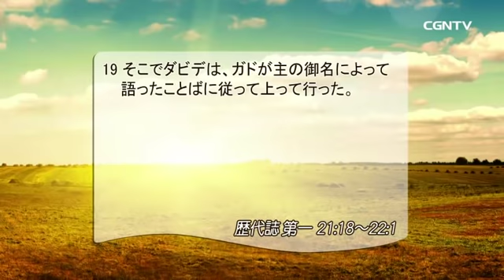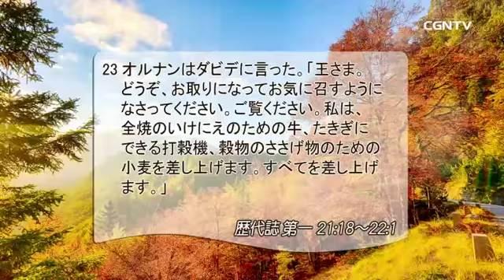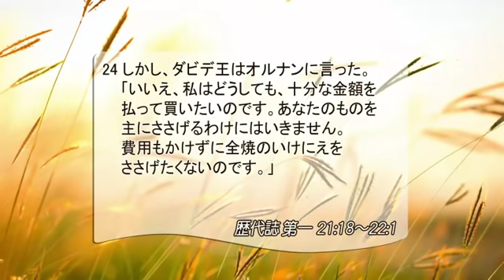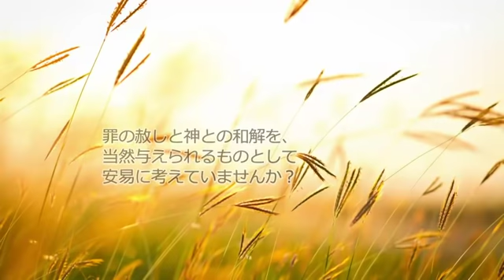[リビングライフ] 09.17.2018 代価を払うことで経験する恵み (歴代誌 第一 21:18〜22:1)